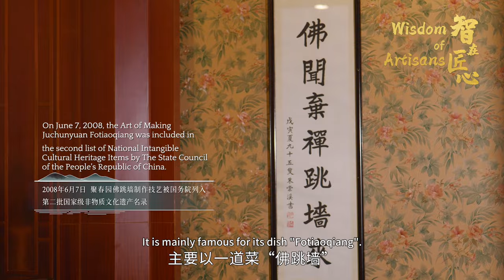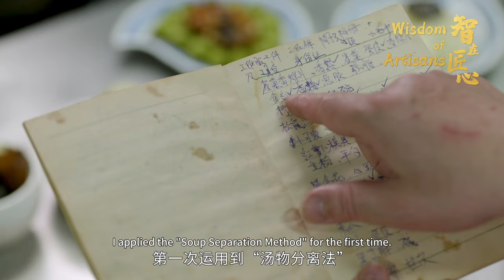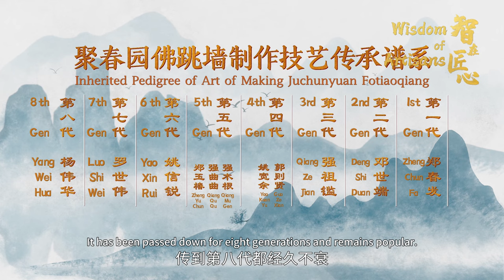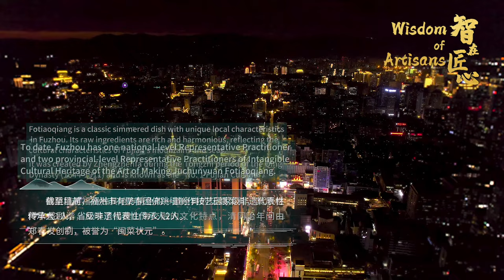Wisdom of Artisans Episode VII: Art of Making Fotiaoqiang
Fotiaoqiang is a classic jar-simmered dish with unique local characteristics in Fuzhou, and is known as the "No. 1 Fujian Cuisine". Fotiaoqiang is particular about the ingredients used. In one jar, you can taste more than ten kinds of delicious ingredients such as chicken, abalone, sea cucumber, tendons, cuttlefish, scallops, quail eggs, etc. Yang Weihua, the 8th Gen Descendant of the Art of Making Juchunyuan Fotiaoqiang , inherited the traditional mantle of Fotiaoqiang and used the "Soup Separation Method" to not only make the soup look like tea, but also perfectly display the essence of Fujian Cuisine to the world.